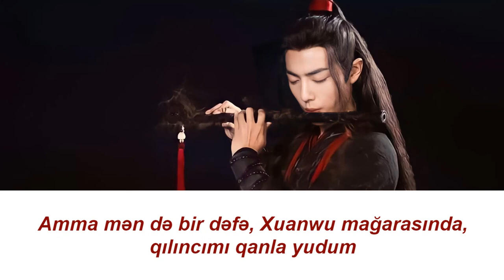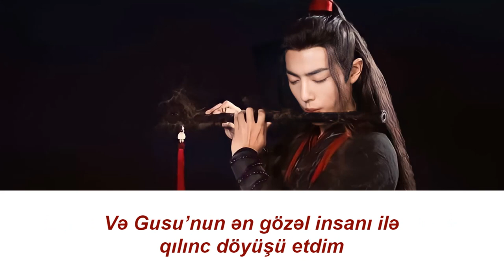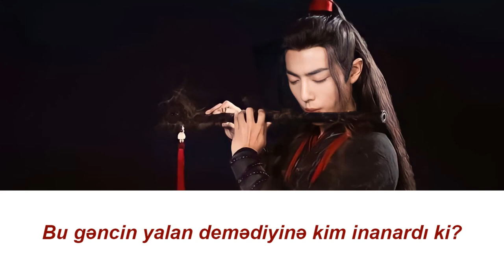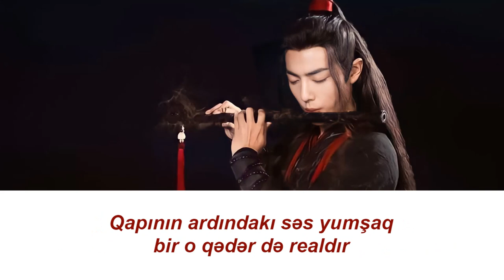[AZE] Xiao Zhan - QuJinChenQing (曲尽陈情) | Wei WuXian Character Song (The Untamed OST)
Wei Wuxian (Doğum adı ilə Wei Ying) - Həmçinin Yiling Patriarxı olaraq da bilinir. Suibian adlı qılıncdan və Chenqing adlı fleytadan istifadə edir.

Əslində rəsmi MV ilə baxsanız hissiyyat çox daha yaxşı keçər sizə, amma müəllif hüquqları səbəbinə görə rəsmi MV-ni altyazı ilə paylaşa bilmirəm :(
Bunu izlədikdən sonra ona da baxa bilərsiniz:

Ümid edirəm, tərcümə çox çətin olmayıb, obrazı daha yaxşı başa düşməyinizdə kömək olar 💕